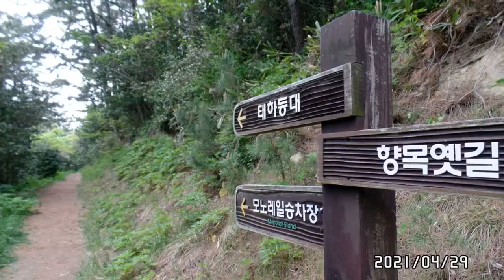태하 등대.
2021  April 29.

울릉군 태하 등대.

Taeha lighthouse, Ulleunggun.